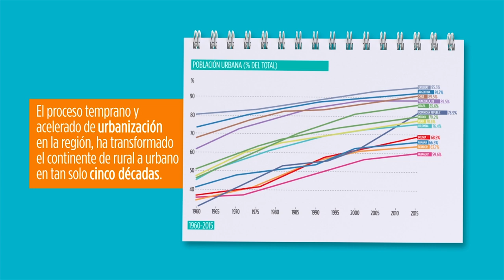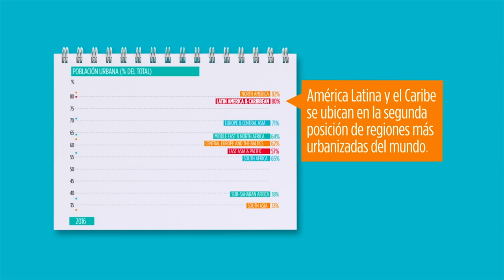¿Cómo son las ciudades latinoamericanas?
80% de los latinoamericanos viven en ciudades, cifra que año tras año sigue subiendo. Conoce más datos interesantes de nuestras ciudades.